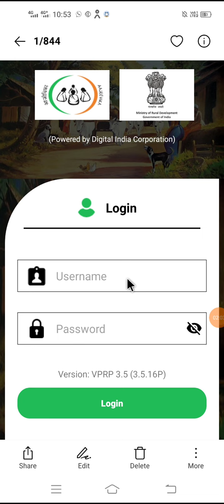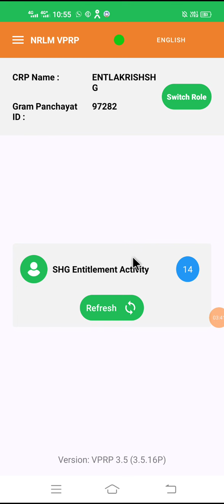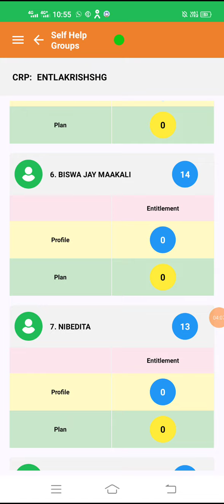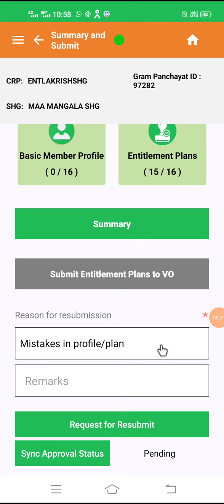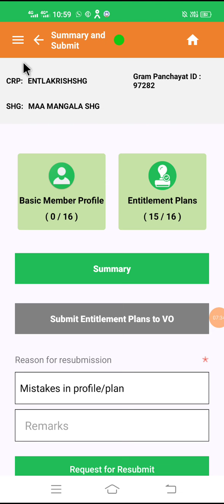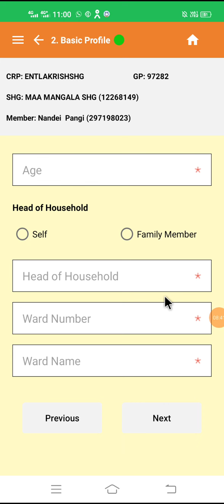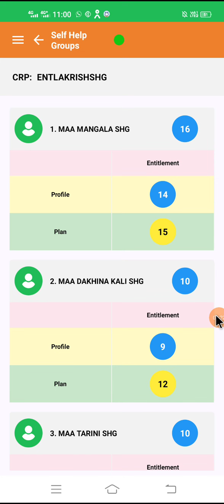Vprp problem How to solve vprp problem vprp submit problem nrlm shg#//vprp problem in odiya